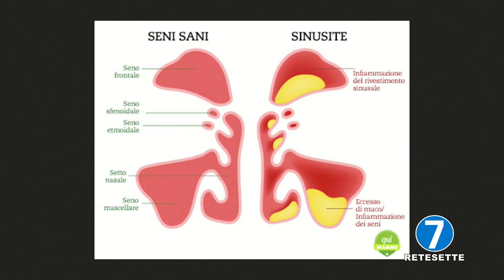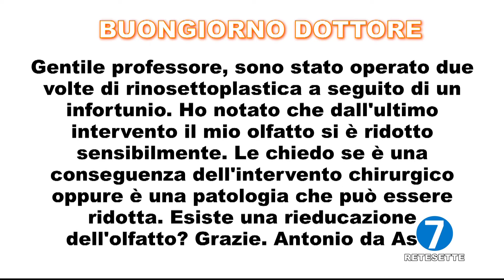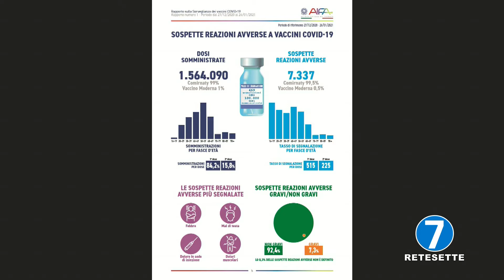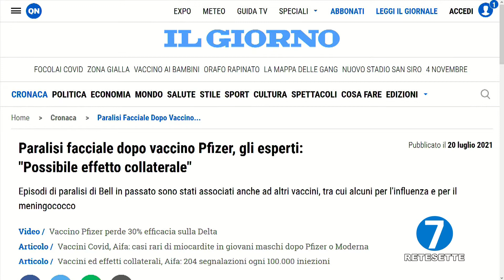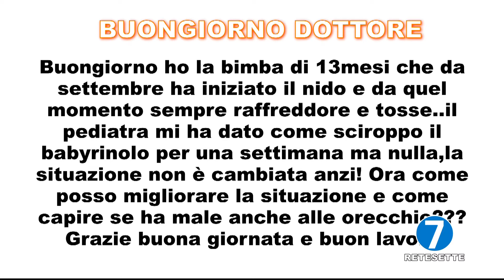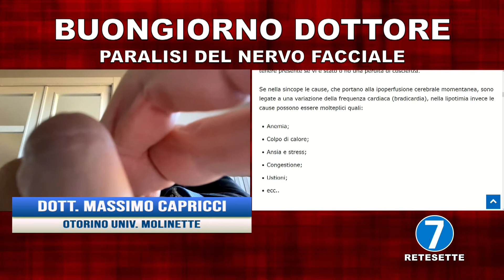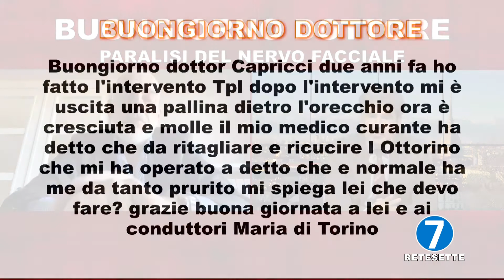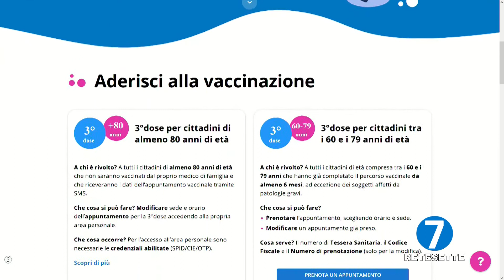Buongiorno Dottore del 4 Novembre 2021 - Paralisi del nervo facciale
Ha condotto la puntata di oggi:
Danilo Gobetto

Ospite in studio:
Dott. Massimo Capricci - Otorinolaringoiatra Università di Torino Ospedale Molinette